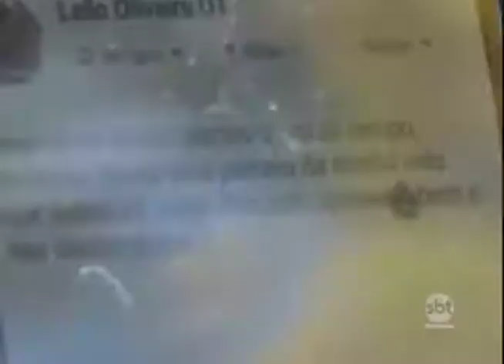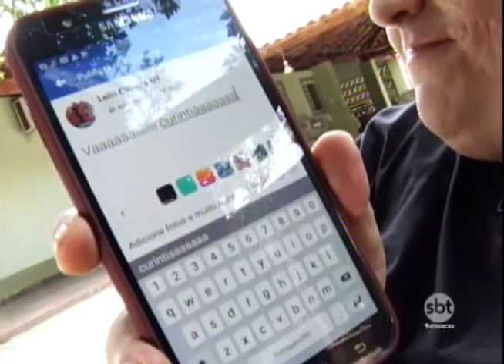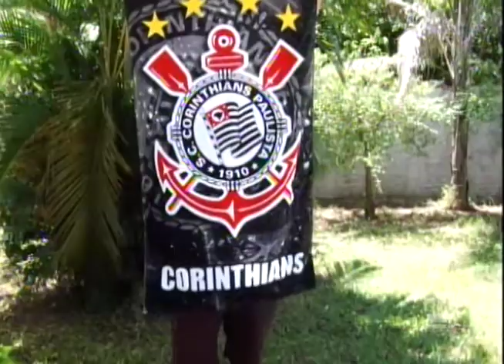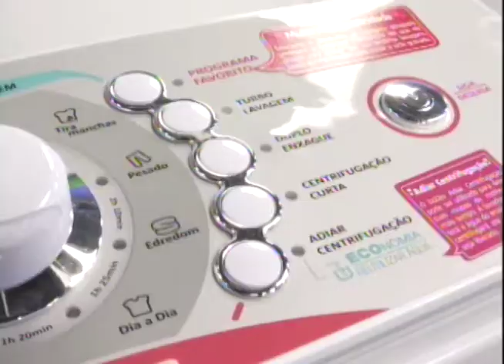Bem na Hora 28/11/17 na íntegra